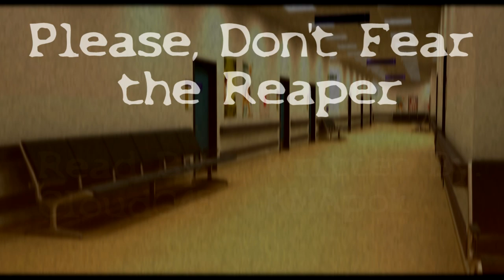Please, Don't Fear the Reaper... CreepyPasta Reading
It's about time I got a new reading up and about! Keep and eye out for more, and I'll get back to you all sometime soon!!!

Moonlight Menschen by Myuuji
Dead Silence Theme by Myuuji